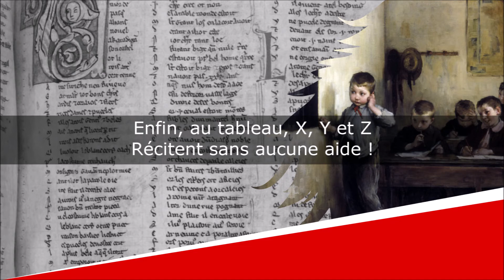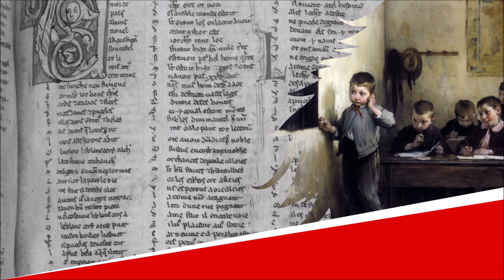L'Alphabet (Les Lettres écolières) - Poésie - Christine Fayolle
L'Alphabet - Les Lettres écolières
Poème

Christine Fayolle

Lecture : AB
Portrait de couverture : Edward John Poynter
Illustration de fond : Jean Geoffroy

Texte :
Il y a A, B, C, D et le petit E
Qui ouvrent grand leurs yeux,

F, G, H, et I
Restent bien assis,

J, K, L, et M
En font de même.

N, O, P, Q, et R
Apprennent à se taire,

Mais de leur coté,
S, T, U, V et W
Ont le doigt levé,

Enfin, au tableau, X, Y et Z
Récitent sans aucune aide !